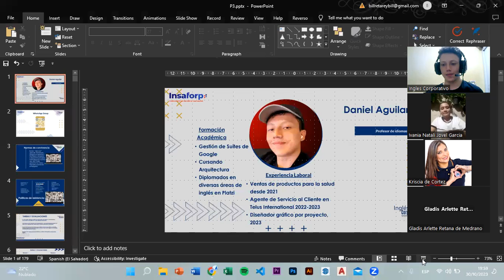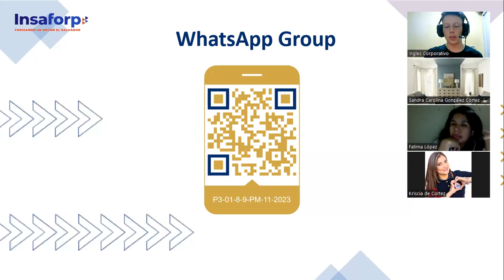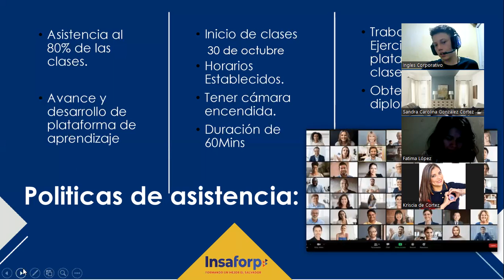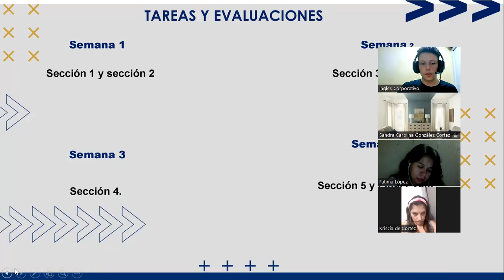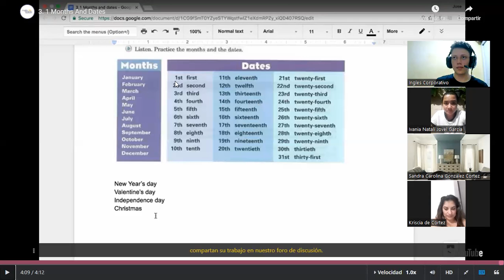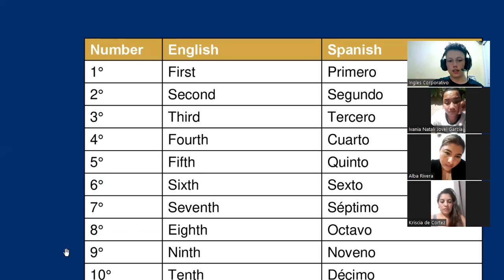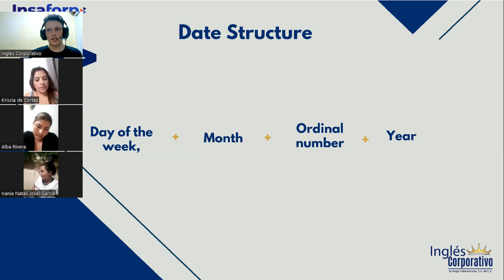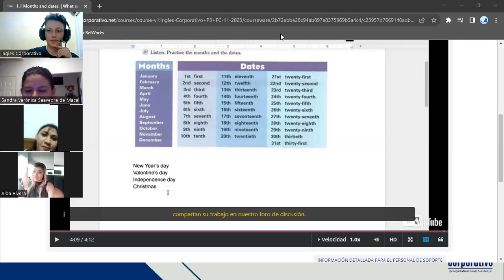SESSION 1 - 30/10/2023 - P3-01-8-9-PM-11-2023 - TREJO - Dates and numbers